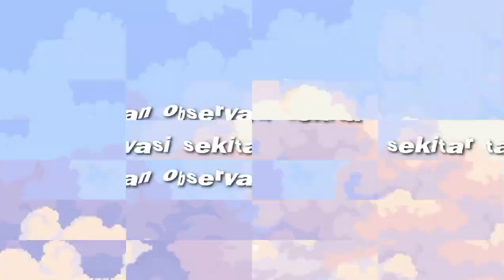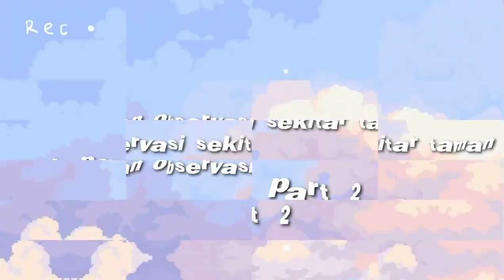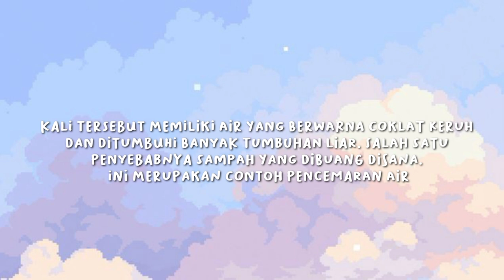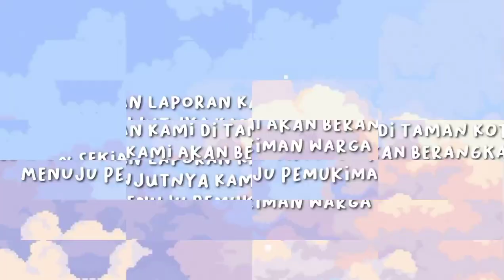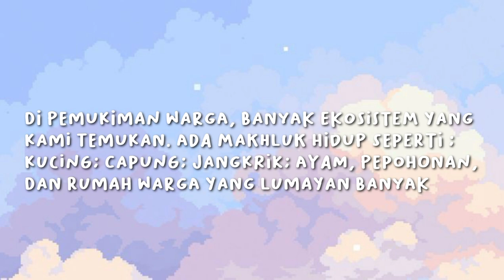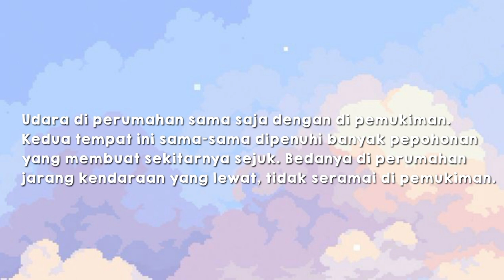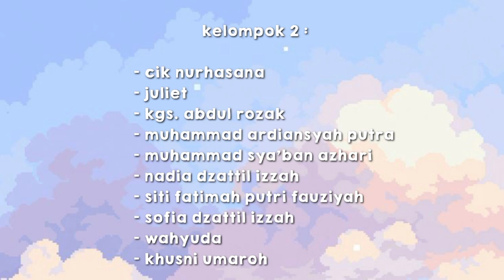biology vlog [ environmental observation ]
— Quendoom red velvet but make it Lofi